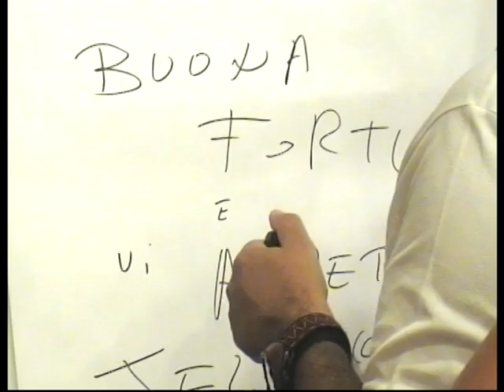Scuola Calcio Boys Jelsi a Coverciano 2007 (3)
La Boys Jelsi a Coverciano (Fi)  sede dei raduni della Nazionale di Calcio Campione del Mondo e del Museo del Calcio. Anno 2007 in sala da pranzo